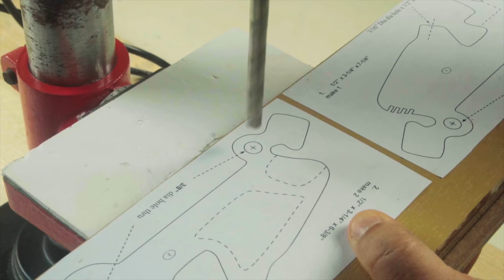DIY - How To Make Wooden Tractor - Making EveryThing With Wood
*The product is made from pine wood !
The Chenal Video Have Very Wooden Toys Beautiful .
Creative Channel Wood Content.
No copying allowed.